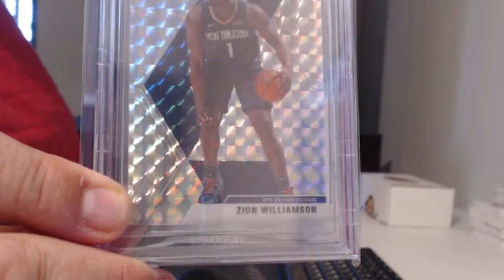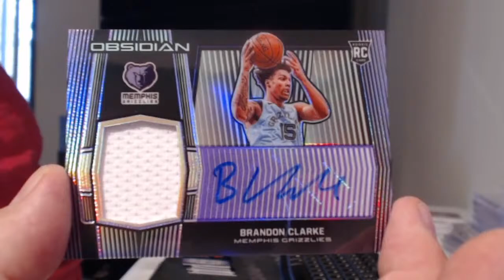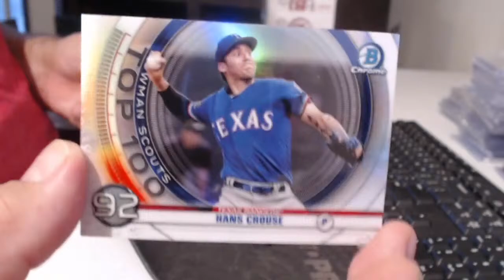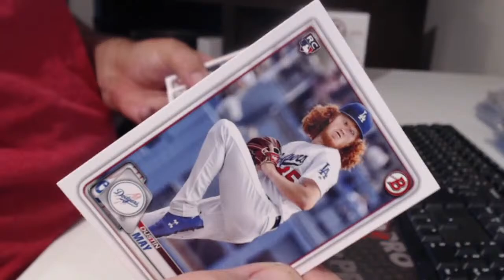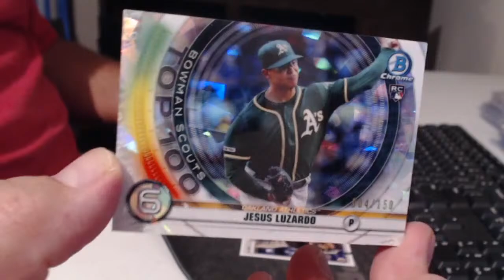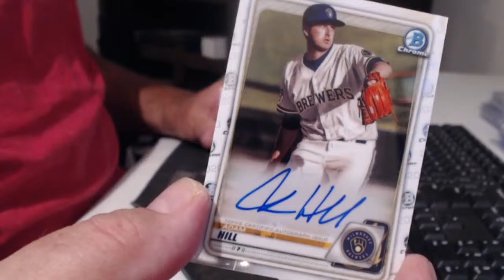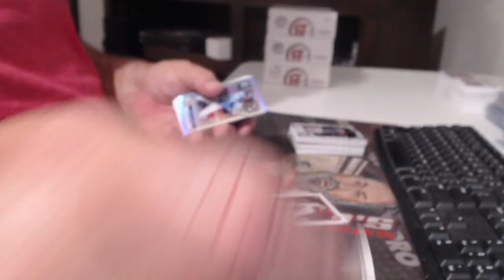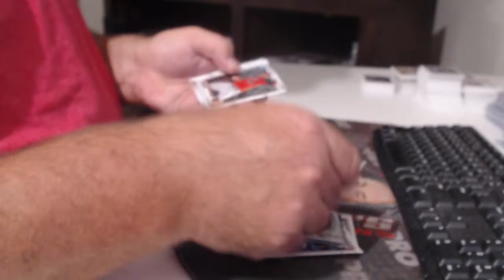7-25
bbb, obsidian, blowman